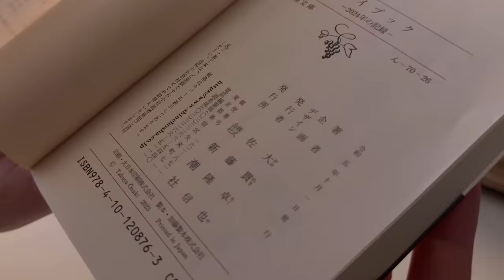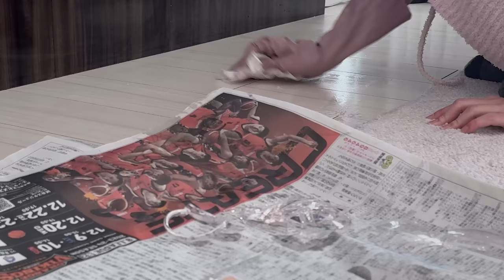始めてよかった小さな習慣｜朝6時に起きて1日を始める1人暮らしの休日のルーティン Small Habits for Life Organization Japan VLOG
・寝起きに温かいものを飲む
・保湿する
・ストックをしておく
・プチ非常食を持ち歩く
・好きな香りや色を身につける
・日記をつける

挙げるとキリがないようなささやかな習慣やマイルール。
できなくても支障はないけど、やると少し心地よくなる、そんなものが多いです🍀

▶index
00:00 起床
01:21 お茶を飲む　日記をつける
06:11 ほうれん草ホットサンド
11:36 はちみつレモン
13:00 キッチンリセット
17:35 セール購入品
18:06 靴箱の断捨離と掃除
21:08 バッグの中身
22:46 カフェ
24:13 丸ごとアボカドの肉巻きと白菜のピリ辛シーザーサラダ
31:42 ティータイム

▶Item
取手が取り外せる鍋：アイリスオーヤマ　セラミックカラーパン
取手が取り外せるフライパン：エバークック　IH対応　選べるシリーズ

ピンクのルームウェア：Franc Franc
着る毛布：Amazon
黒いタートルニット：UNIQLO
茶色のスカート：UNIQLO
二重のタイツ：tutuanna
コート：CELFORD
チェックのパジャマ：MUJI
白いトレーナー：GU
エプロン：３coins